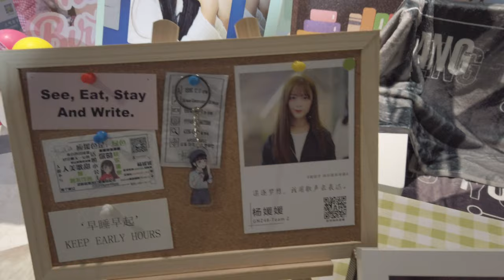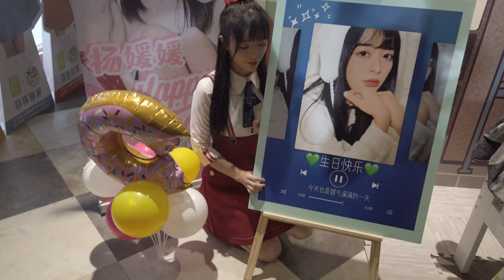[Loser's Diary] TLJ [GNZ48] 200104 Yuanyuan Yang's Birthday Show and Fan Activities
[Loser's Diary] January 4th, 2020 Yuanyuan's Birthday show
Video first uploaded on Bilibili.com

Tough day as a fan due to sickness
Feeling much better afterwards, thanks for idols' healing magic